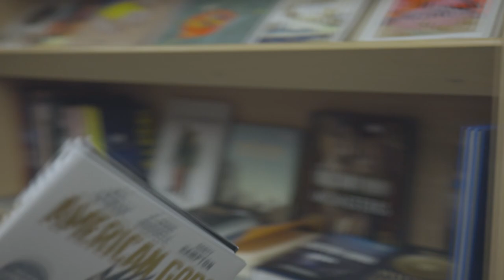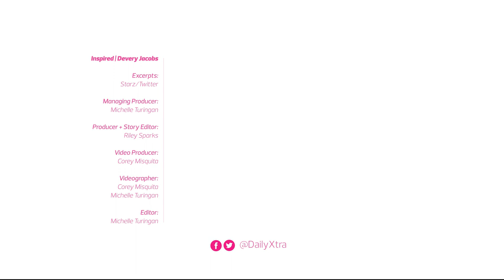Actor Devery Jacobs talks intersectionality in film | Inspired | Xtra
Devery Jacobs plays Sam Black Crow, a Two-Spirit character on American Gods – "Where in the hell else have you ever seen that in mainstream media?"

Catch her on season two of American Gods on Sunday, March 11.